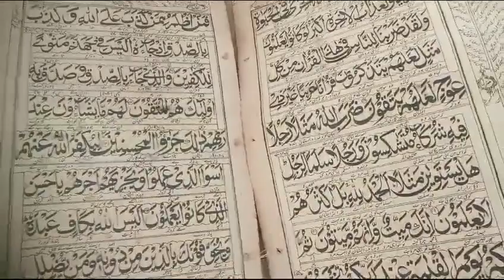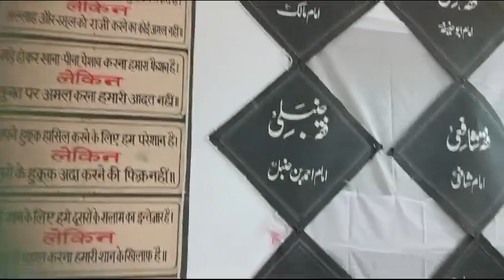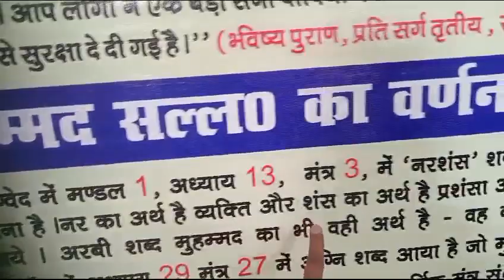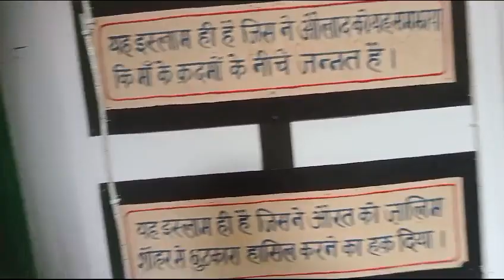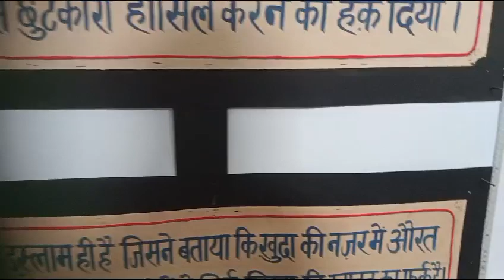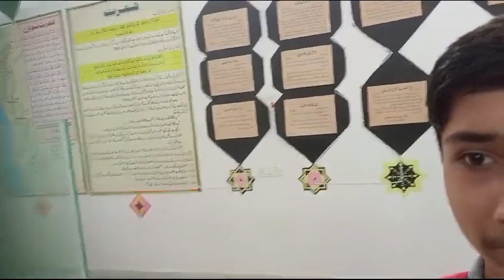Msi Inter College Gorakhpur दीनी तालीमी नुमाइश 2023